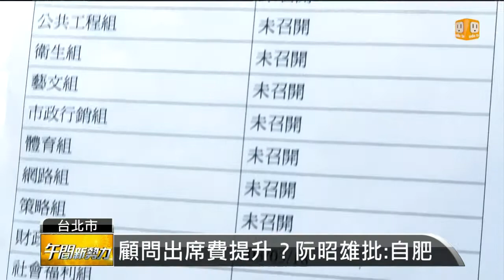【2014.05.19】郝市政顧問達730名 市議員痛批 -udn tv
前立委謝啟大，前陣子，獲聘為台北市府專員，被外界解讀為，是接受酬庸。現在有市議員發現，市府的市政顧問人數，竟然有730個人，但其中竟有42個，是沒什麼特別專長的。而且許多小組，一年多來，根本沒有開過會。市議員就質疑，台北市長郝龍斌，是不是在為了2016的選舉，提前布局。完整內容 , FB , Twitter , G+